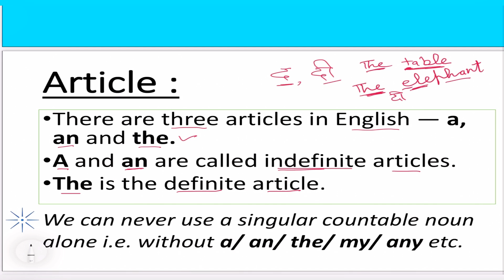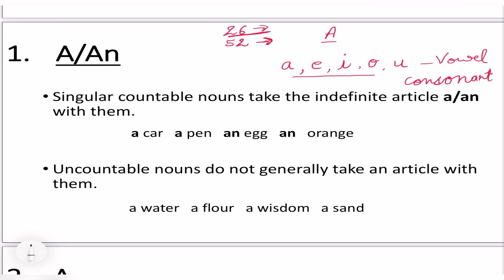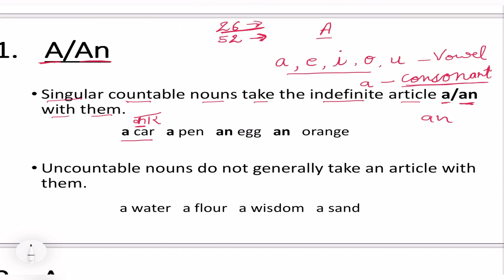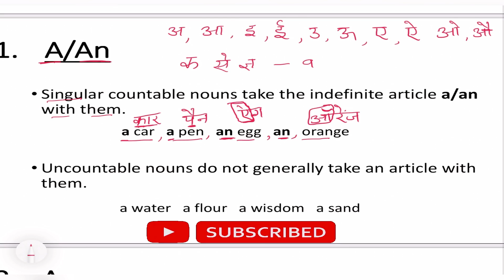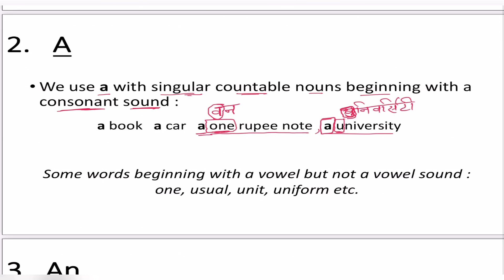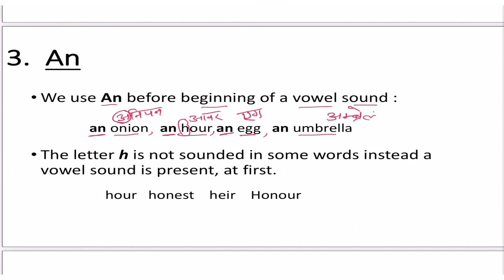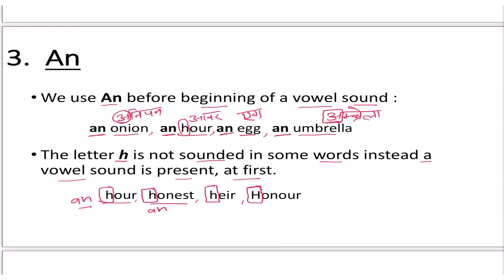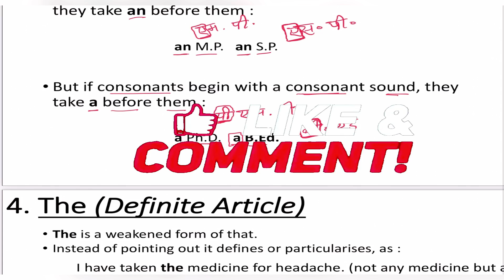ARTICLES | A/An | With Exercise || ENGLISH GRAMMAR || By Neelam Ma'am